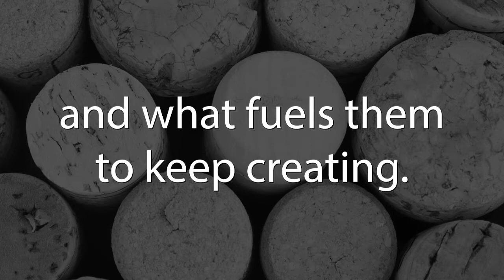Give it a Go, with Clare Pooley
Today’s guest, Clare Pooley, and I share a few things in common. We both have backgrounds in advertising, we were both bloggers before becoming authors, and we both appreciate the music of Abba, which my inner heavy metal loving teenager would never admit. She recently joined me to talk about her latest novel, Iona Iverson's Rules for Commuting.

Meet Clare Pooley:
Clare spent twenty years in the world of advertising before becoming a full-time writer. Her memoir - The Sober Diaries - has helped thousands of people worldwide to quit drinking. Her first novel - The Authenticity Project - was a BBC Radio 2 Bookclub pick, a New York Times Bestseller and the winner of the RNA debut novel award. Her latest book is Iona Iverson's Rules for Commuting.

Key Topics:

1. How Clare went from advertising executive to blogger to published author.
2. How writing a memoir helped Clare find her voice for writing fiction.
Clare’s process of visualizing scenes before writing them.
3. Her belief that movement unsticks creativity.
4. Why she’d tell her younger self to be less afraid of making mistakes and failing.

“I spent most of my life being fearful of making mistakes and failing. Part of the reason I didn’t write a novel until I was fifty was because I didn’t think I’d be able to do it or, if I did it, that no one would read it.”